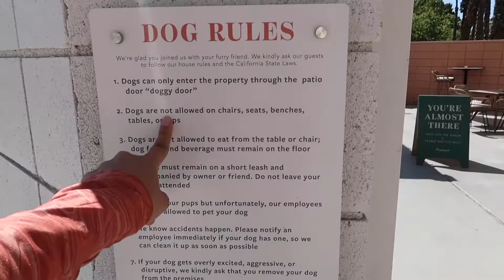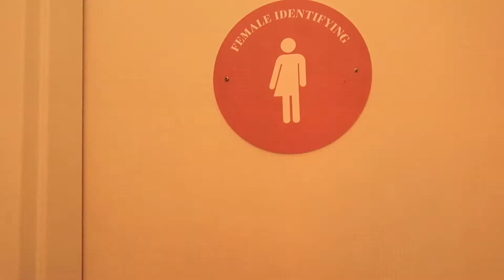VLOG DAY: DAY IN PALM-SPRINGS 🌞BOOZEHOUNDS PS🌴🍹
Location: Boozehounds, Palm Springs CA
Camera: Canon G7XMARKii